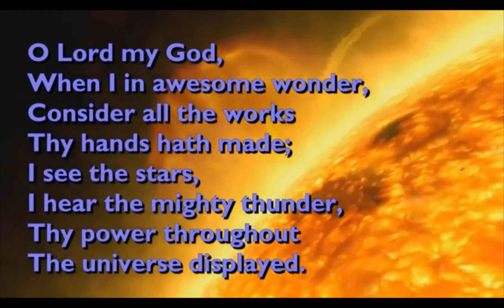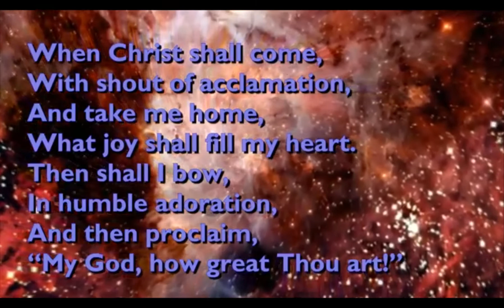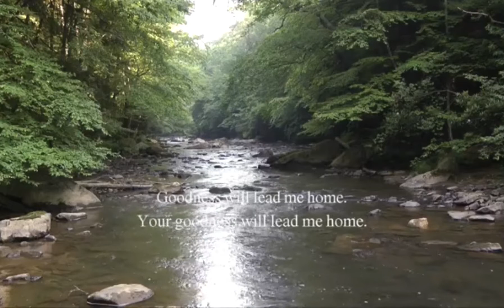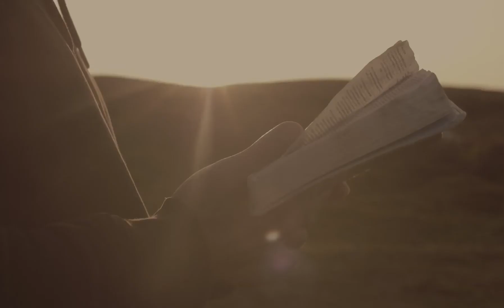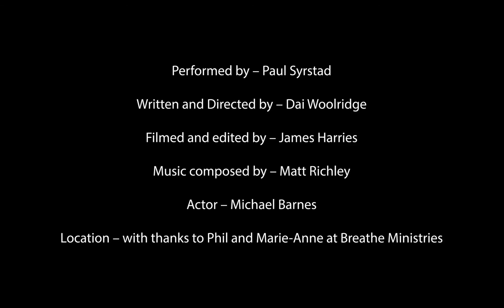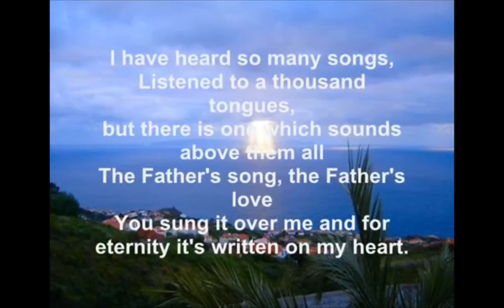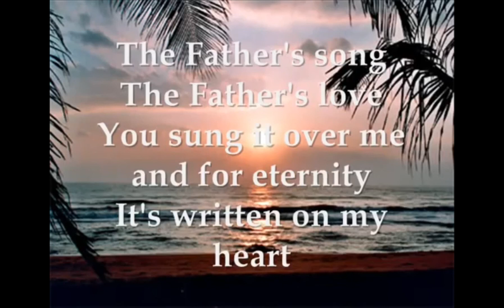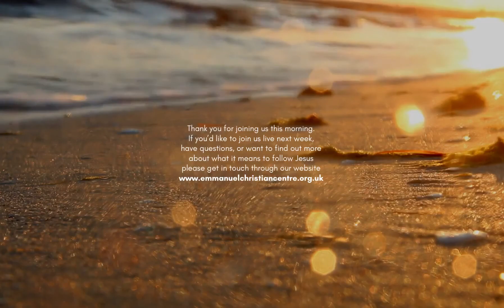Catch Up: Sunday Morning Zoom Worship 24.1.21 (The Bible Series: Origins and Meaning)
Join us for the second part of our new series as we explore our origins and how they help explain the values we cherish today.